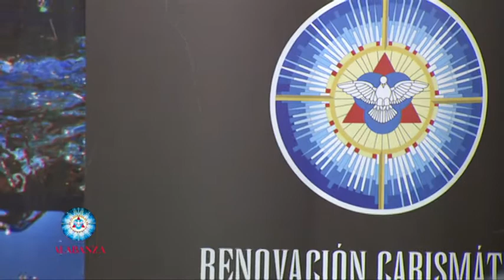Alabanza TV 2018 E33 B01